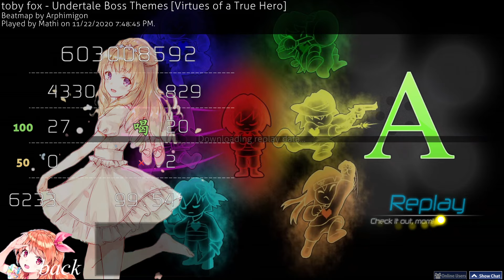Mathi | toby fox - Undertale Boss Themes [Virtues of a True Hero] (Arphimigon | 6.95*) #1 LOVED (2❌)